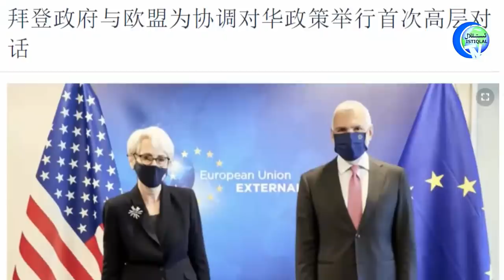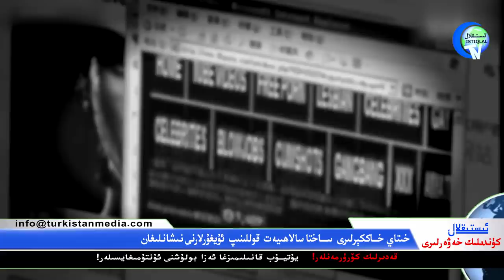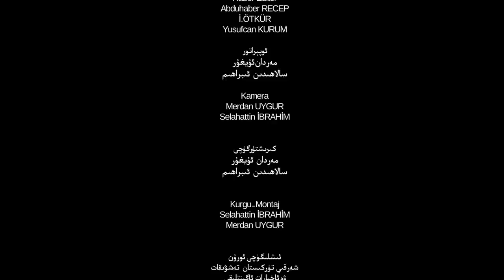ئىستىقلال كۈندىلىك خەۋەرلىرى 2021-05-28، ئۇيغۇرلار يېڭى ئۇسۇلدىكى تور ھۇجۇمىغا ئۇچرىغان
Istiqlal Kundilik Xewerliri 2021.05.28 / Uyghurlar Yéngi Usuldiki Tor Hujumigha Uchrighan